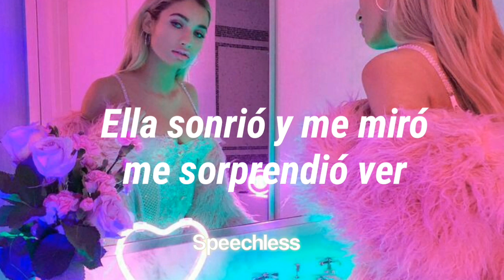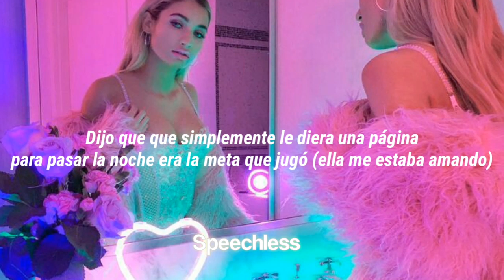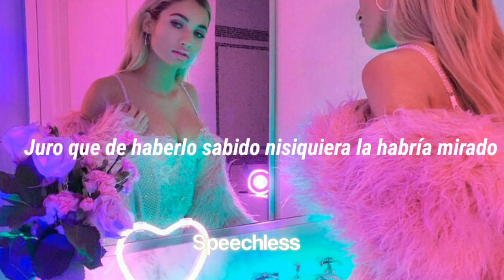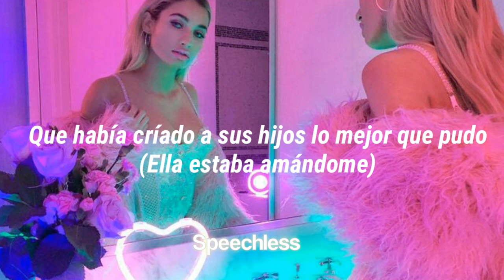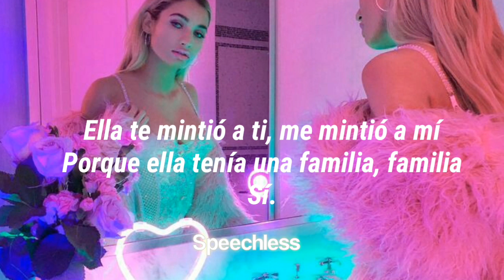Michael Jackson-Chicago[Subtitulado en Español]